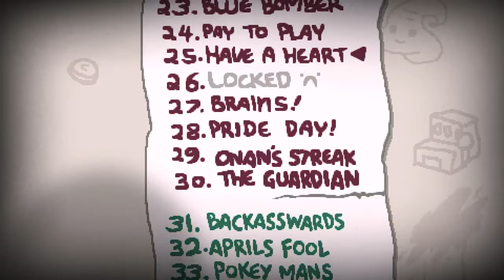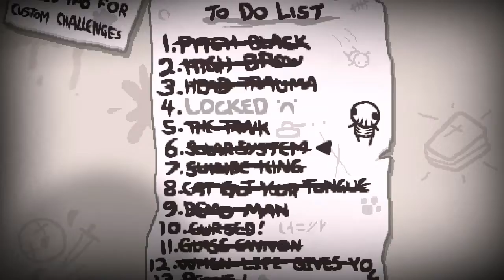The Binding of Isaac: Repentance #77